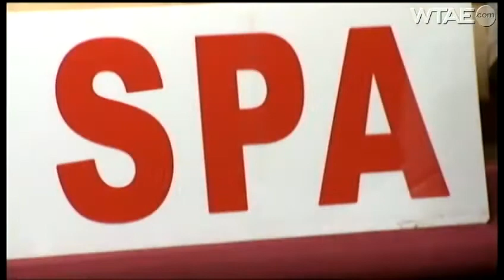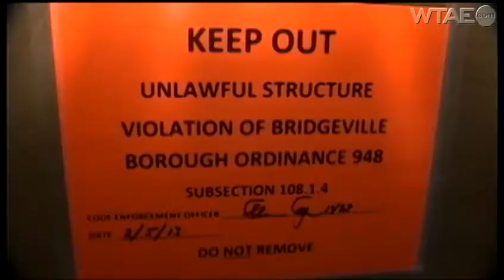Bridgeville prostitution case goes to court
Three women who were arrested after a raid at the 88 Spa arrived at District Court Monday wearing surgical masks and got their charges reduced.